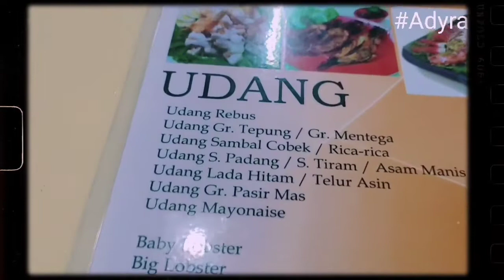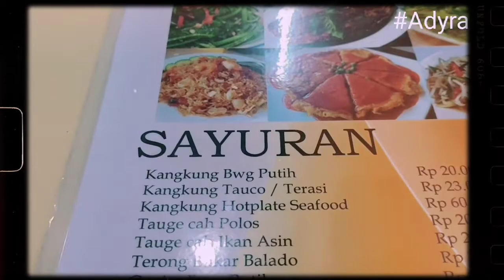Kuliner seafood di pondok mutiara 68, banyak pilihan dan aneka jenis masakan sesuai selera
Tempatnya nyaman,recommended, rasanya juga Ok.
Kuliner seafood di Tebet Jakarta Selatan
Semoga bermanfaat